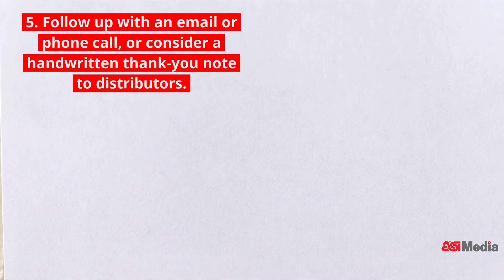Promo Insiders Fast Take: Make the Most of Virtual Events